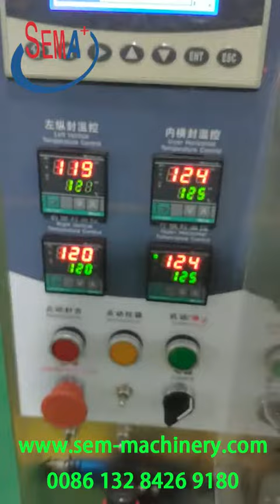Automatic powder bag packaging machine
Special easy-to-tear design、Simple operation, high safety factor, multi-functional design, highly automated design;
All of our packaging machines are suitable for food and daily necessities packaging, such as tea bags, coffee powder, sugar, salt, milk powder, washing powder/detergent, etc.
The special design of horizontal and vertical sealing makes the strip sealing neat and smooth.
According to the different packaging methods, it can be divided into back sealing, 3 sides sealing, 4 sides sealing and other styles.